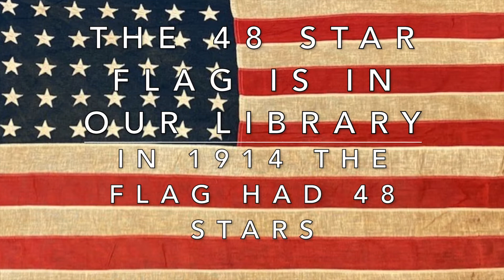May Back in the Day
Students created this news show. It won second first place at the Marion County Student Festival.